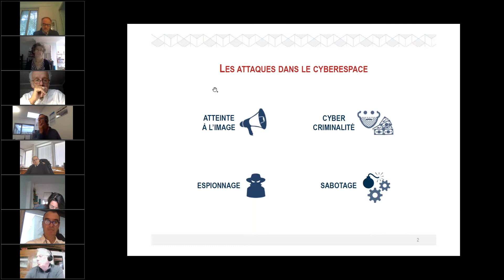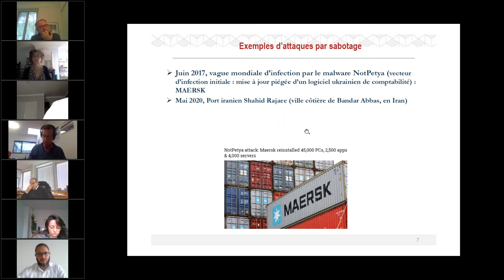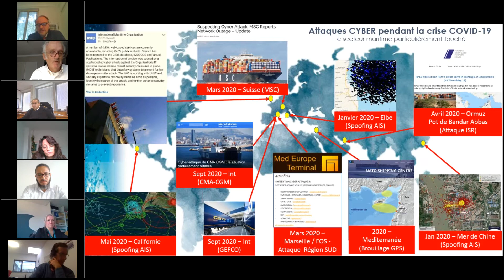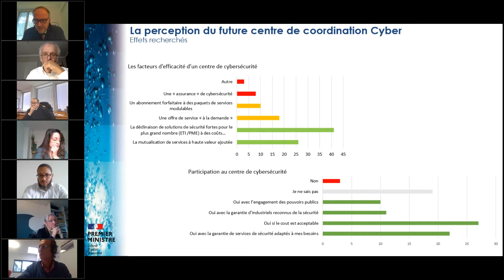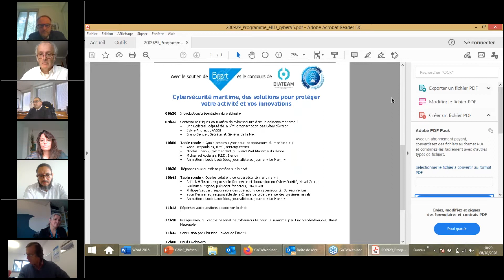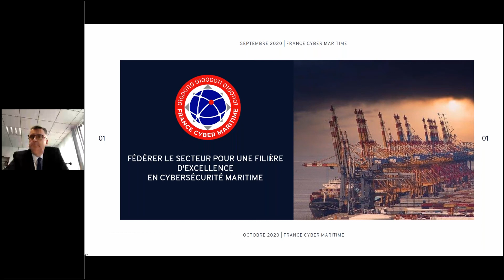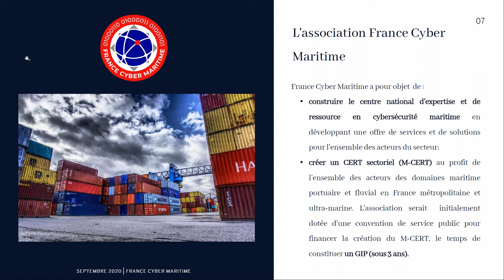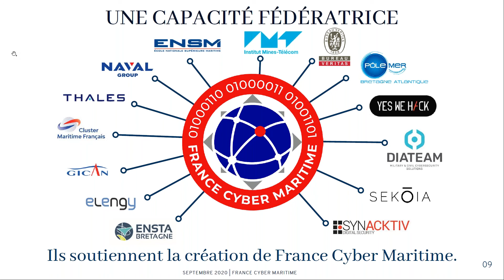E Blueday - Cybersécurité Maritime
09h35 - Contexte et risques en matière de cybersécurité dans le domaine maritime
•Eric Bothorel, député de la 5ème circonscription des Côtes d’Armor
•Sylvie Andraud, ANSSI
•Bruno Bender, Secrétariat Général de la Mer

10h00 - Table ronde « Quels besoins cyber pour les opérateurs du maritime»
•Anne Despoulains, RSSI, Brittany Ferries
•Nicolas Chervy, commandant duGrand Port Maritime du Havre
•Mohamed Abdallah, RSSI,Elengy
•Animation: Lucie Lautrédou, journaliste

10h30 - Réponses aux questions posées sur le chat

10h45 - Table ronde «Quelles solutions de cybersécurité maritime»
•Patrick Hébrard, responsable Recherche et Innovation enCybersécurité, Naval Group
•Guillaume Prigent, président fondateur, DIATEAM
•Philippe Vaquer, responsable des opérations de cybersécurité, Bureau Veritas
•Yvon Kermarrec, responsable de la Chaire de cyberdéfense des systèmes navals

11h15 - Réponses aux questions posées sur le chat

11h30 - Présentation de Wavestone

11h40 - Préfiguration du centre national de cybersécurité pour le maritime par Eric Vandenbroucke, Brest Métropole

11h50 - Conclusion par Christian Cevaer de l’ANSSI